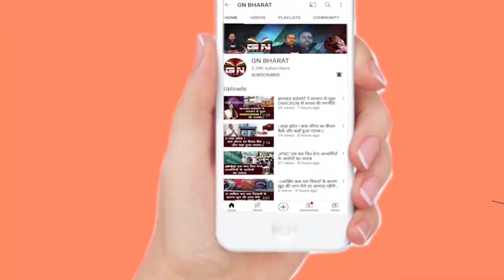पारसनाथ बना बड़ा मुद्दा, पैदल मार्च कर मोराबादी पहुंचे हजारों की संख्या में इसाई लोग